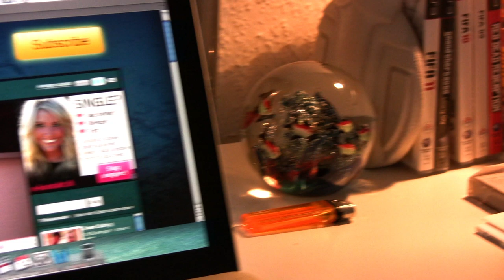Tripod Dolly Test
This is a great dolly for the price. Shot with a Canon HV30.

A camera dolly is a specialized piece of film equipment designed to create smooth camera movements. The camera is mounted to the dolly and the camera operator and camera assistant usually ride on it to operate the camera. The person who operates the dolly is known as a dolly grip. They are a dedicated technician trained in its use.
he camera dolly may be used as a shooting platform on any surface but is often raised onto a track, to create smooth movement on a horizontal axis. Additionally, most professional studio dollies have a hydraulic arm that raises or lowers the camera on the vertical axis. When a dolly grip operates a dolly on perpendicular axes simultaneously, it's known as a compound move.
Dolly moves may also be executed without track, giving more freedom on the horizontal plane and with it, a higher degree of difficulty. These are called dancefloor moves and may either be done on the existing surface (if smooth enough) or on an overlay designed for dolly movement. The ground overlay usually consists of thick plywood as a bottom layer and masonite on top.
Camera dollies have several steering mechanisms available to the dolly grip.